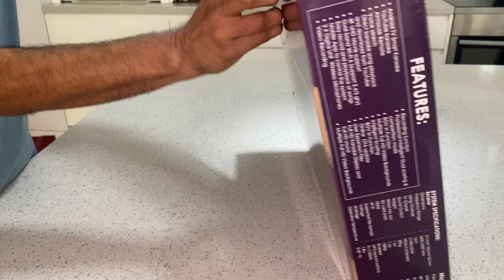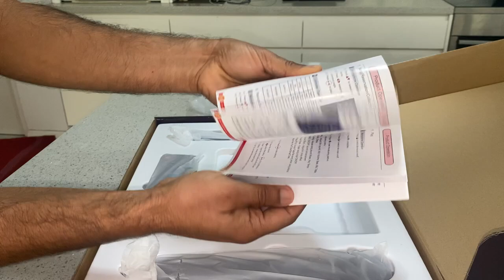SingMasters Karaoke SM-900 PRO Android TV Smart Karaoke -Unboxing Video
SingMasters Karaoke SM-900 PRO Unboxing video
New model of SingMasters SM-900 PRO Android TV Smart Karaoke with 2 Metal Premium wireless mics, Wi-Fi6, Google Playstore,YouTube Karaoke,Google Voice assitant, AI,Video Recording and many features.

for more info and order.